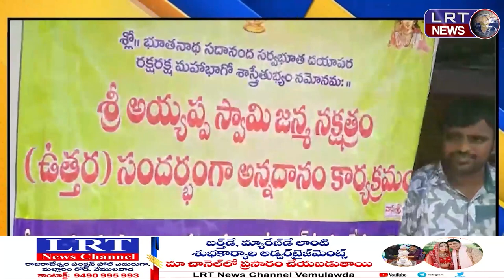అయ్యప్ప స్వామి జన్మ నక్షత్రం సందర్భంగా భక్తులకు అన్నదానం ||| LRTNEWS